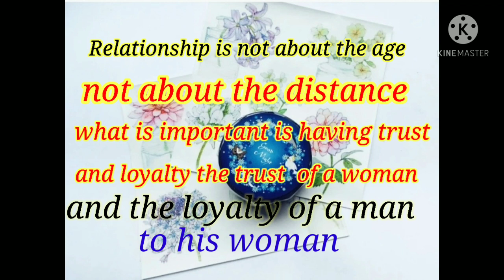# MESSAGE VALENTINE'S DAY CARD TO# MY LOVE ONE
I will make a message Valentine's day card to my love one.special thing in my life. very kind. and what is my problem he will help me . and I hope he is happy.